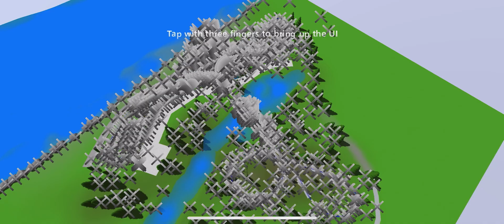The Wrath of Millennium Force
(Millennium Force Theme Plays Loudly)